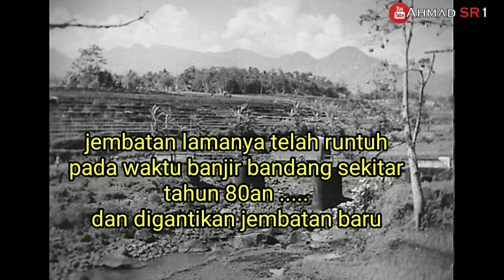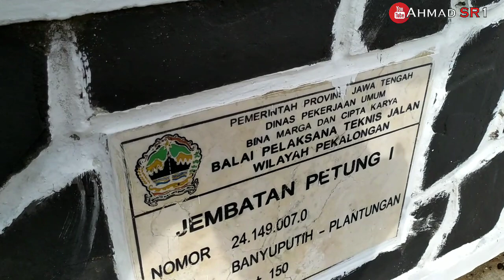MASIH KOKOH PONDASINYA‼️JEMBATAN PENINGGALAN BELANDA DI JALAN PROVINSI BANYUPUTIH - PLANTUNGAN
Jalan Banyuputih - Bawang sudah ada sejak zaman kolonial Belanda...
jembatan Kali Petung yang berada di jalan Alternatif pekalongan - jogja
( Ruas Jalan Provinsi Banyuputih - Plantungan ) yang berada di desa sojomerto kecamatan Reban - Kabupaten Batang ini tinggal menyisakan pilar & pondasi jembatanya saja. Pasalnya jembatan ini hanyut terbawa banjir bandang sekitar tahun 80an silam. Jembatan Pilar & pondasinya masih cukup kuat & awet. Jembatan baru generasi kedua dibangun di sebelah utaranya tepat yang lebih lebar dari jembatan generasi pertamanya. Monggo disaksikan saja Videonya .semoga bermanfaat...